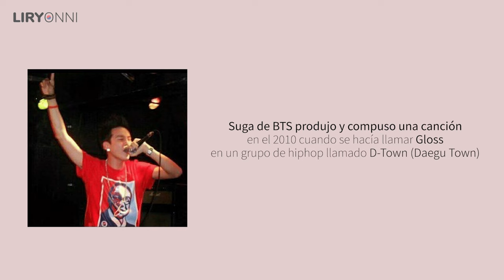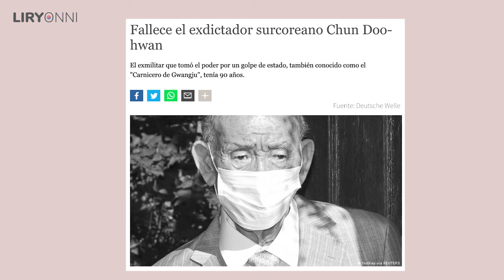LEVANTAMIENTO de GWANGJU por la DEMOCRACIA COREANA ✊ CONTEXTO de ACTOS HUMANOS de HAN KANG 📚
Les cuento un poco de la historia de qué sucedió en los 80 en Corea del Sur, cómo lograron la democracia y qué sucedió en la masacre de Gwangju.